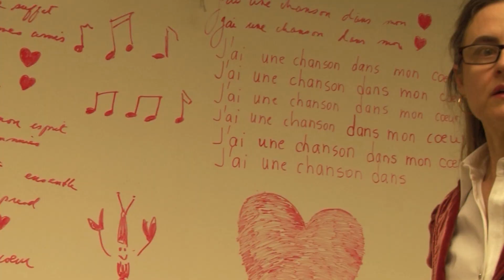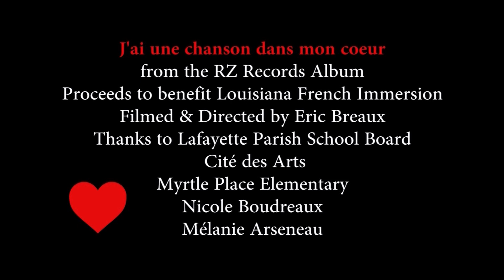J'ai une chanson dans mon coeur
From the RZ Records album.  Songs written and performed by French Immersion students in Louisiana public schools.  Proceeds to benefit Louisiana French Immersion.